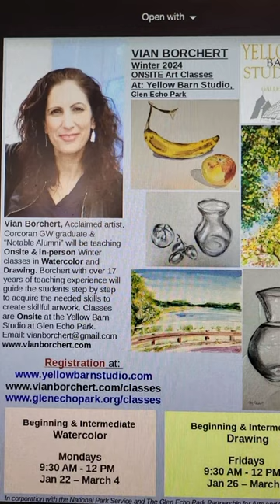Winter Art Classes 🎨 w/ Acclaimed artist Borchert at Yellow Barn Studio at Glen Echo Park, MD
Art Classes w/ vianborchert at yellowbarnstudio in glenechopark in glenechomd